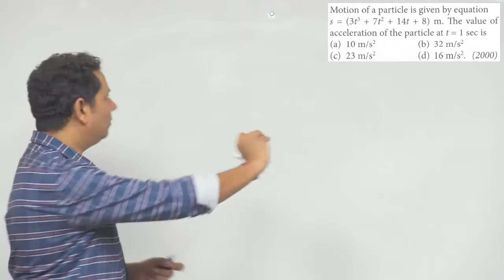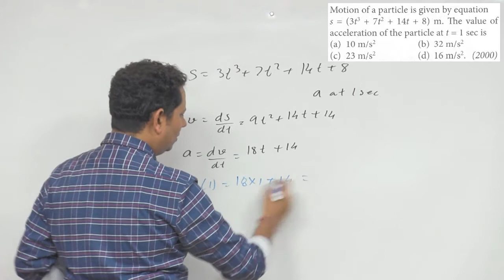Motion of a particle is given by equation s=(3 t 3+7 t 2+14 t+8)m. The value of acceleration of the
Motion of a particle is given by equation s=(3 t 3+7 t 2+14 t+8)m. The value of acceleration of the particle at t=1 sec is